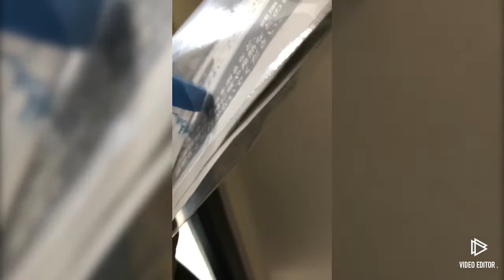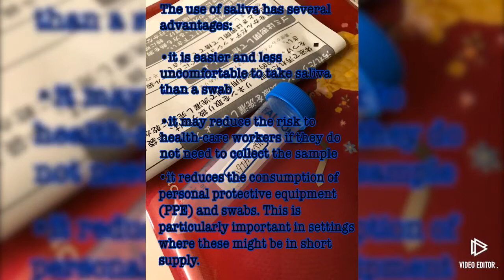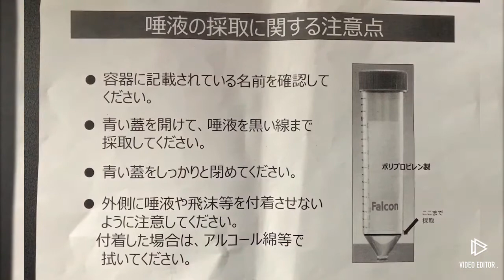YOKATTA!! SALIVA TEST NOT A SWAB TEST!! DURA DURA TIME!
A safer, less invasive test to detect novel coronavirus infections by analyzing a patient's saliva has been developed in Japan that shows results within just 30 minutes. ...